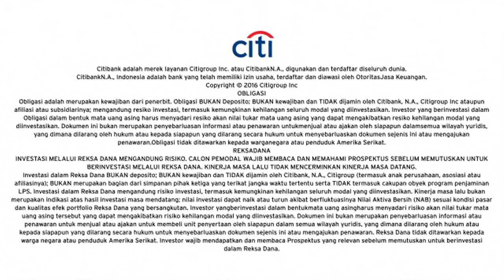Citi Investment Series, Q1 Market Outlook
Find out more on 2017 market analysis and potential in Indonesia.